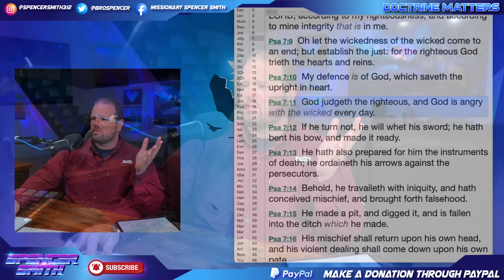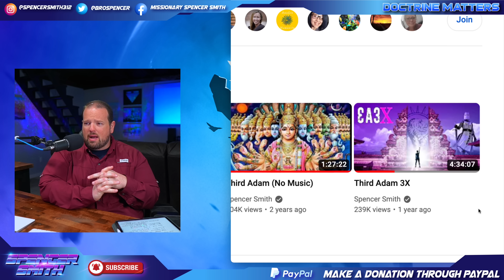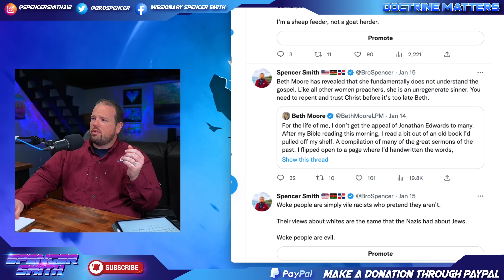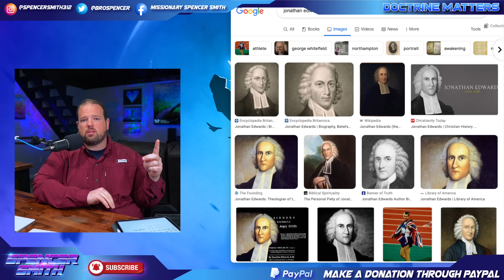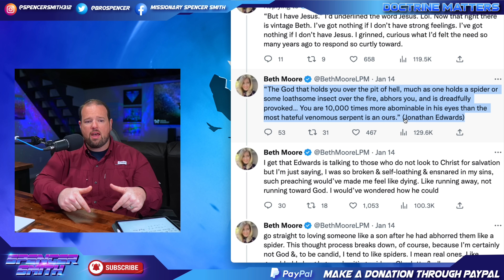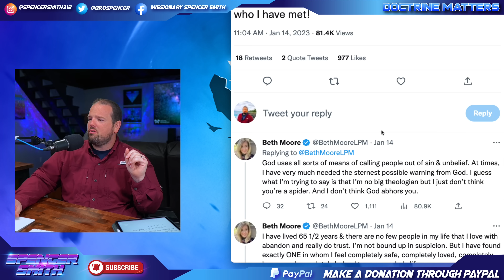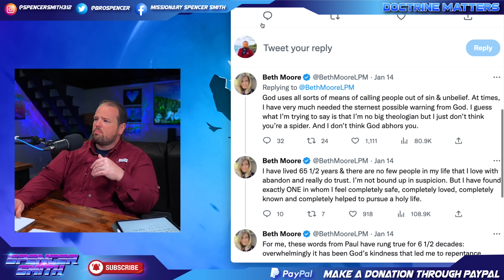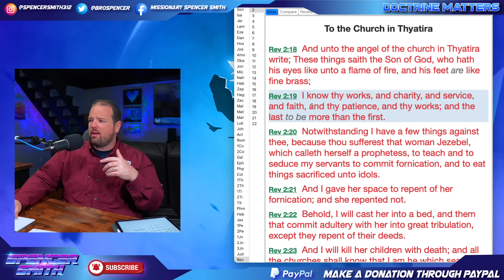Beth Moore Shamelessly Attacks Jonathan Edwards!!! 😱